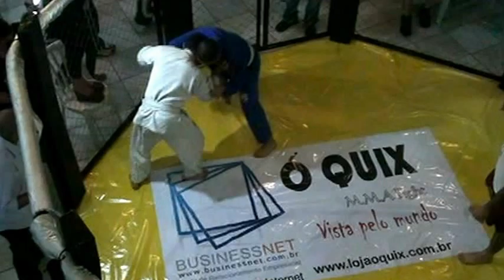AFC SOROCABA FIGHT LUTA